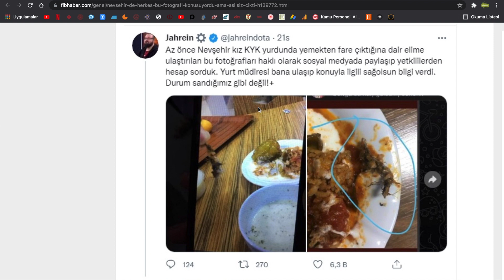KYK YURT YEMEKLERİNDE YABANCI MADDE İDDASI VE YAPILAN AÇIKLAMALAR